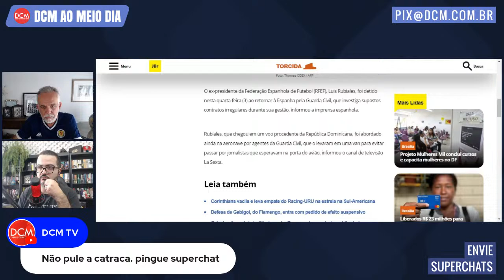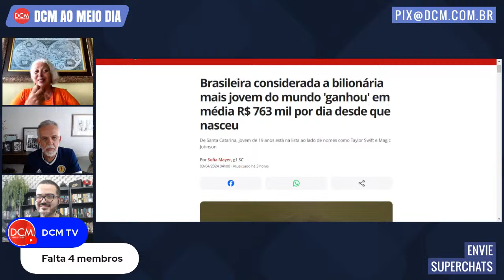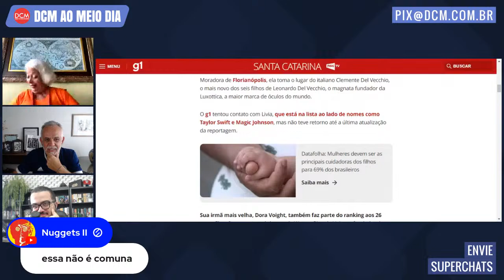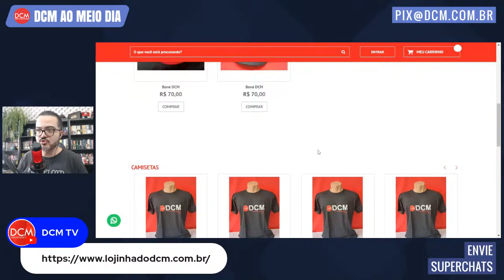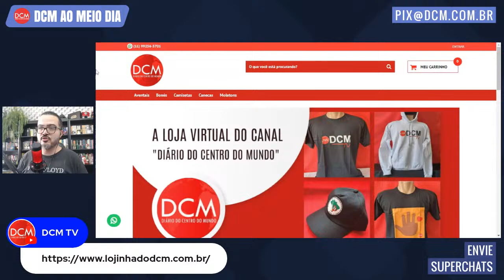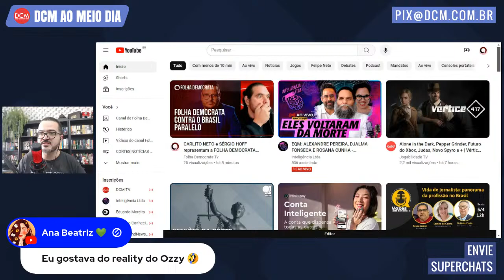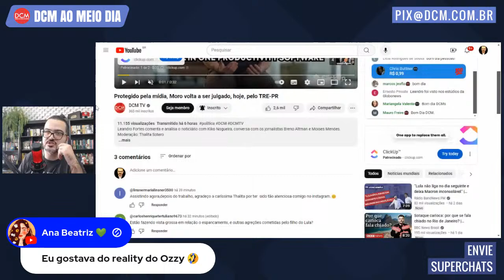Embaixada húngara demite brasileiros após vazamento das imagens; julgamento de Moro volta hoje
Kiko Nogueira e Pedro Zambarda fazem o giro de notícias. Entrevista com a ex-ministra Ideli Salvatti.